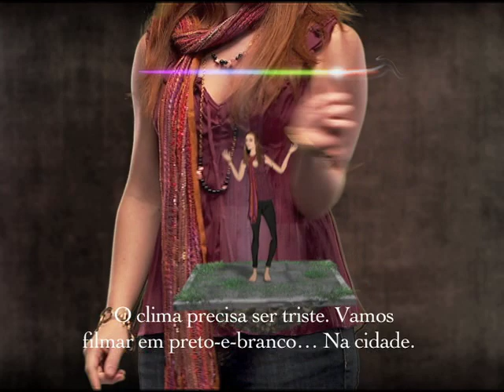Paulo Coelho's Experimental Witch Film Competition (Port)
Portuguese version